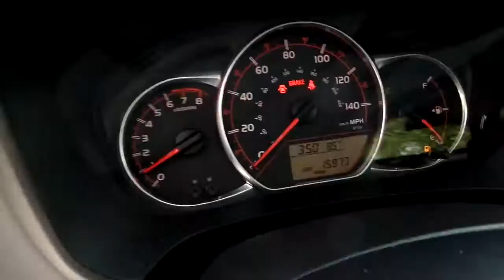TOYOTA YARIS SPORT STD 2015 (JUSBER MUNOZ) (FOR SALE)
SOLO 15 MIL MILLAS SPORT